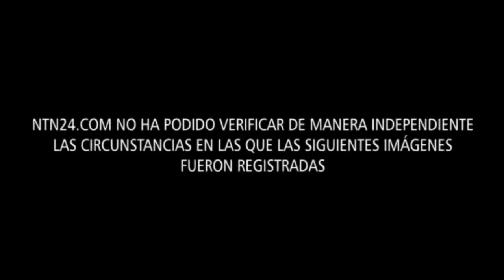Presuntos efectivos militares intentaron ingresar a residencia en Chacao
(Caracas, 13 de marzo - NTN24 Venezuela) Vecinos del municipio Chacao reportaron, este jueves, que presuntos efectivos militares habrían intentado ingresar de forma violenta a la residencia Mis Encantos, en la calle Élice de esa zona.

Los vecinos habrían intentando detener la acción arrojando piedras y fuegos artificiales a los funcionarios, mientras tocaban cacerolas y gritaban voces de auxilio.